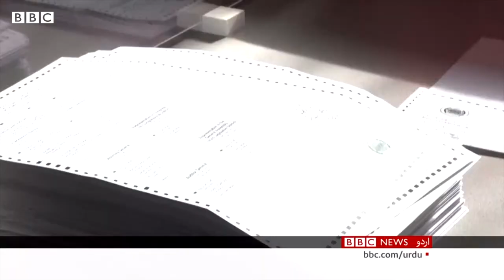US Election Results: Still more wait, what is happening in America? - BBC URDU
امریکہ کے صدارتی انتخاب کے حتمی نتائج آنے میں تو ابھی کچھ وقت لگے گا، لیکن اس دوران امریکہ میں کئی جگہوں پر مظاہرے بھی دیکھے گیے۔ اب امریکہ میں کیا صورتحال ہے، اس بارے میں واشنگٹن ڈی سی سے ہمارے ساتھی ونیت کھرے نے بی بی سی اردو کے پروگرام سیربین میں ثمرہ فاطمہ سے بات کی۔۔۔